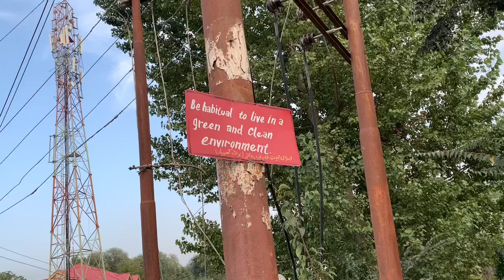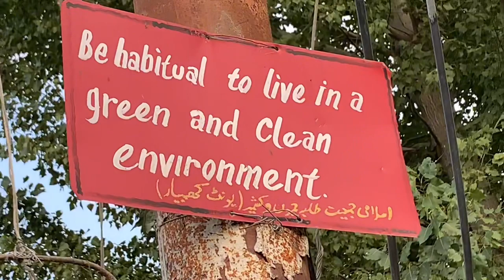Car ka number plate finally register ho gaya❤️